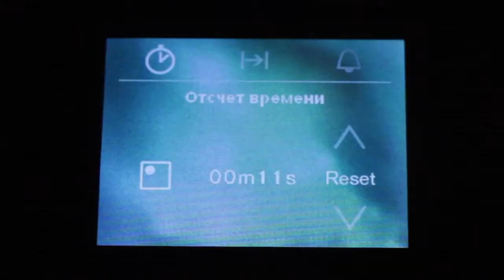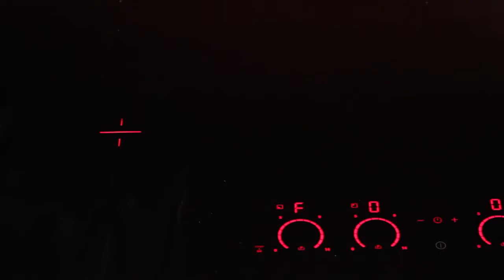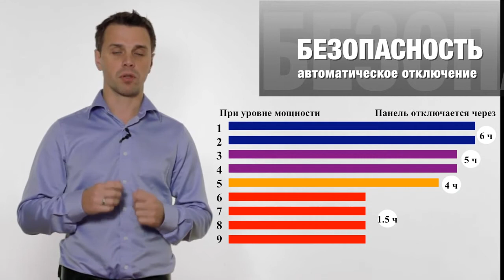Встраиваемая независимая варочная панель ELECTROLUX EHI 6832 FOG